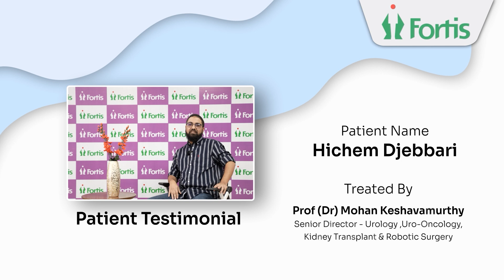Robot-Assisted Partial Nephrectomy for Renal Kidney Cancer | Dr Mohan Keshavamurthy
Reflecting on their renal kidney cancer journey, the patient at Fortis Hospitals expresses gratitude for the in-depth consultations by Dr. Mohan Keshavamurthy and Dr. Karthik Rao. Their meticulous evaluation led to a cutting-edge solution – robotic surgery. This innovative approach not only ensures precise treatment but also a smoother recovery. Fortis Hospitals, where advanced technology meets compassionate care.